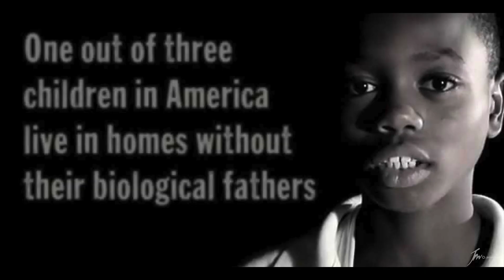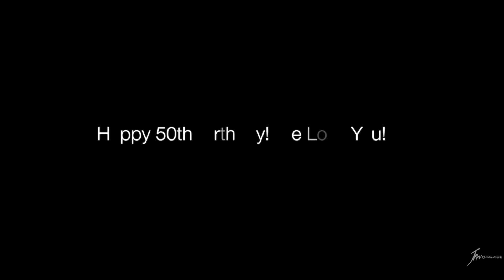Tim Hyde's 50th BDay Video (Official Video)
Published on June 21st, 2015

This is a video, compiled by family and friends, celebrating the 50 years of life for Tim Hyde.

Directed by: Jordan Moments LLC
Produced by: Jordan Moments LLC
Edited by: Jordan Moments LLC
Production Company: Jordan Moments LLC

Category
Entertainment
License
Standard YouTube License
Entertainment